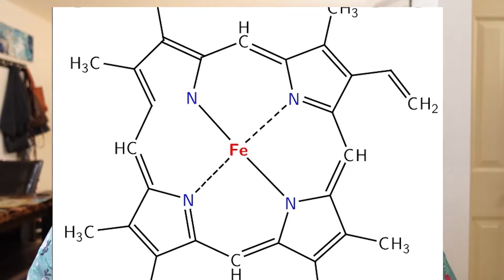Why don't you feel chosen? I got good news for you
(one of Oprah's Favorite tea 🍵)

click on the link first and then start shopping 🛍To read the book 📖  Atomic Habits

$CASH4CHARLENE1

Hello my name is Charlene and I make spirituality both practical and relatable. The purpose of my channel is to help provide a spark to your consciousness so that you can live out your mission on this planet. My intention is to help you raise your vibration and create the life of your dreams by helping you become more aware of who you are and your potential. If you're reading these words then you are ready to take a more spiritual path and I'm here to help you on that path. I create content regarding awareness, relationships,the Law of Attraction, philosophy, spirituality, psychology, science, christ consciousness, quantum consciousness, quantum physics, 5d dimension and more.